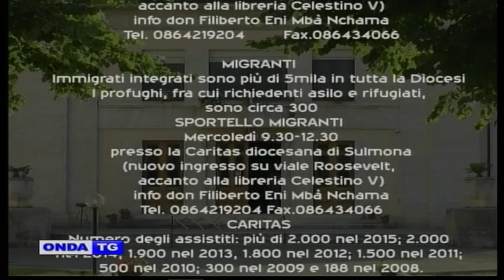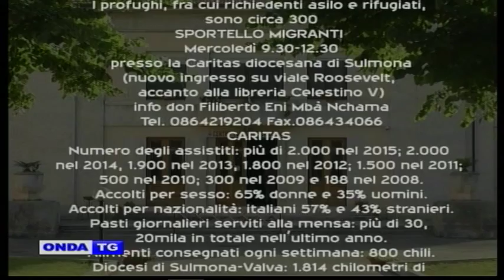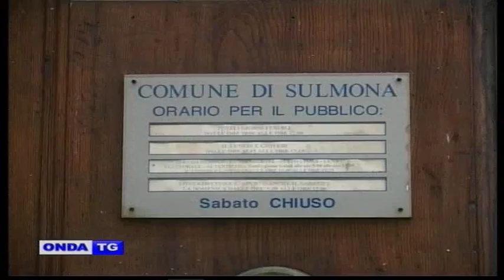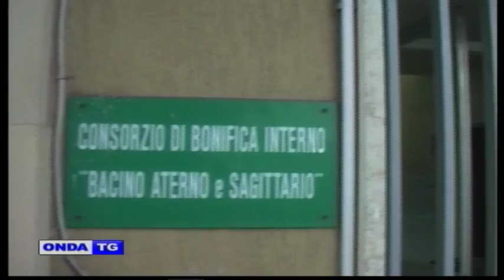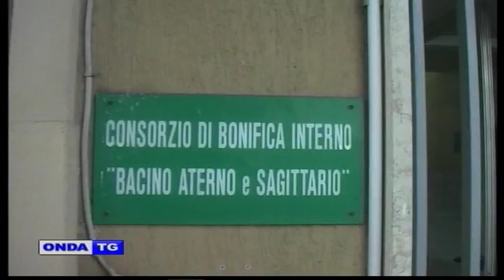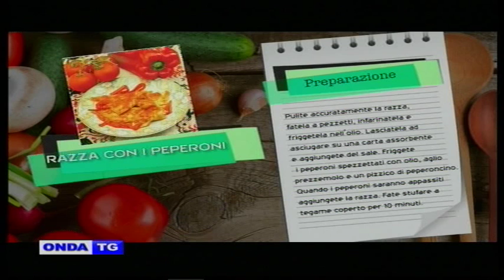01a TG GIORNO 19112016